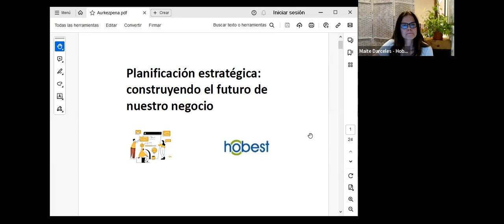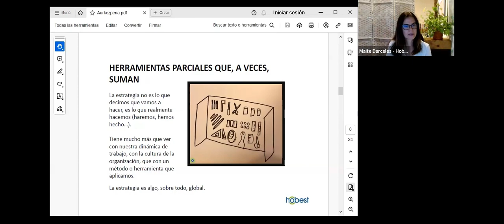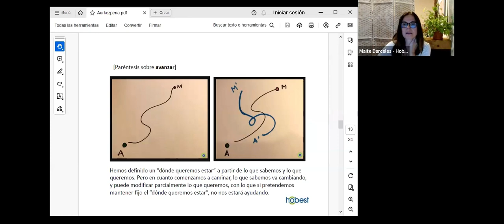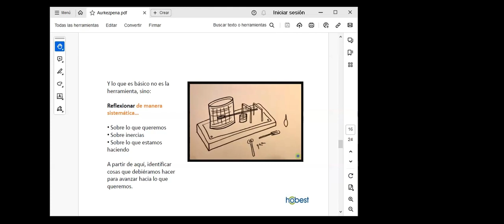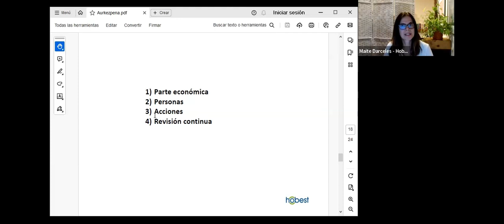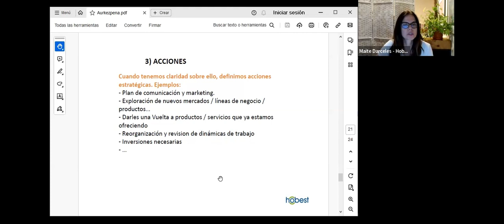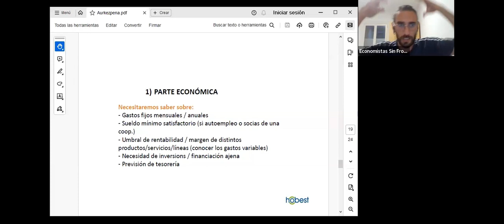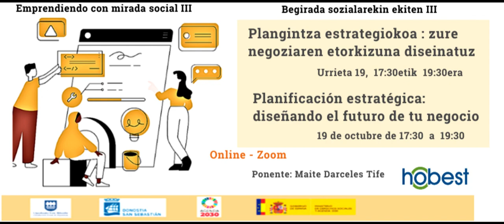Planificación estratégica. diseñando el futuro de tu negocio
¿Qué importancia le damos a la planificación estratégica en nuestros proyectos? ¿La consideráis una herramienta útil? El plan estratégico de un proyecto de emprendimiento es un documento que detalla la forma en la que la iniciativa se va a ir desarrollando en el corto, medio y largo plazo conforme a los objetivos que definimos en este.

Para esta formación contamos con Maite Darceles Tife. Ella es consultora y socia de Hobest. Acompaña a empresas y organizaciones en su desarrollo, ayudándolas a activar y poner en valor su propio potencial colectivo, trabajando la orientación estratégica, la estructura y dinámica organizacionales y la gestión con mirada global y feminista. De estas experiencias se nutre para escribir y pensar sobre cómo hacer un mundo más vivible.